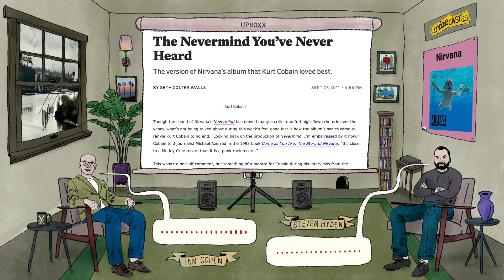Nirvana: Nevermind Turns 30, Kurt Cobain, And A Collection Of Kickass Rock Songs | Indiecast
It's been 30 years since Nirvana released Nevermind. In the last three decades, people have already said pretty much everything there is to say about the Washington grunge outfit, but that isn’t going to stop Steve and Ian from reminiscing about one of the biggest rock albums of all time on this week’s episode of Indiecast.

Nevermind is an album that still holds up after thirty years, despite its oversaturation on rock radio and elsewhere. But it’s the rare breakthrough album that might have almost become underrated, overshadowed — at least in the critical sphere — by what came next for Nirvana. The band’s third album In Utero is now understood as a response to fame, while their Unplugged performance has evolved into a poignant, dramatic artistic statement that holds a whole new weight in the wake of Cobain’s death.